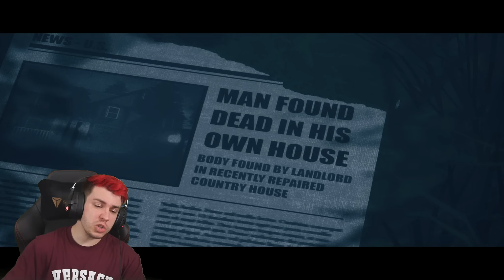Kann ich das schaffen? - Das HARDCORE Finale (Attic)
Attic - Das Ende von TJOC? | The Joy of Creation: Story Mode (2022) Horror Game mit Sev